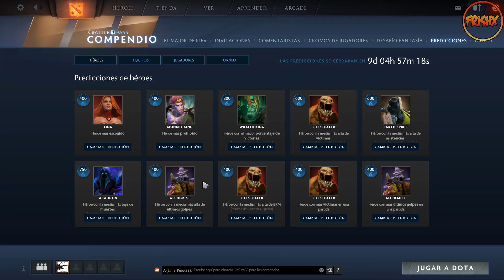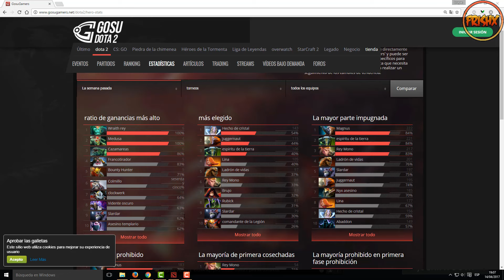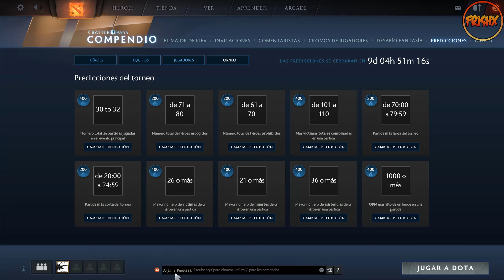Predicciones Compendio 2017 The Winter The Kiev Major Dota 2- Fall Battle Pass Predictions